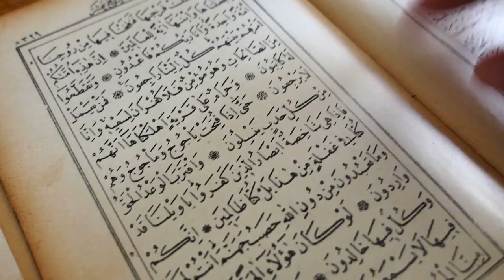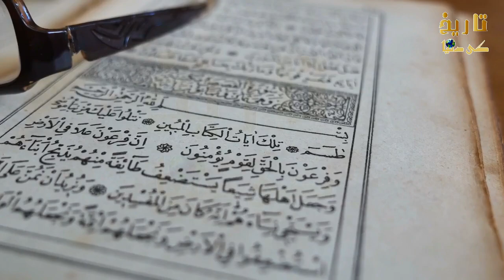Shahadat Hazrat Imam Hussain | Karbala ka Waqia | امام حسین علیہ السلام کی شہادت | Imam Hussain a.s